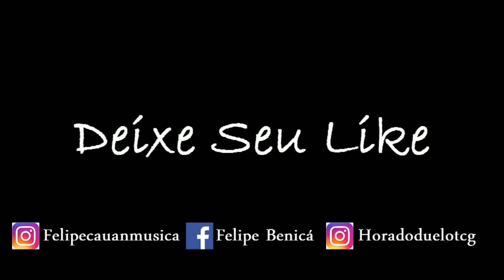Yu-Gi-Oh! Top 10 - Sites Confiáveis Para Comprar Suas Cartas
salve salve mulecada! tudo bem com vocês?
Mais um vídeo aqui no canal, muito feliz chegamos e passamos já de 350 inscritos, vocês são demais, rumo aos 500 agora e com direito a sorteio pra vocês.
Bastante gente me pediu para trazer sites para comprar cartas então fiz esse top 10 pra vocês, espero que gostem e possam deixar seu like e compartilhar o vídeo com seus amigos.
um abraco a todos e até o próximo vídeo.